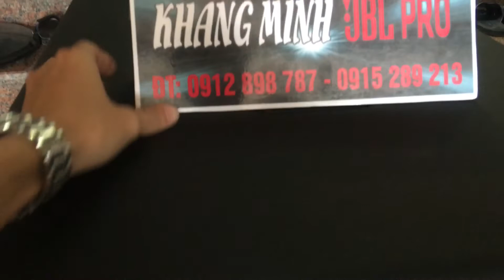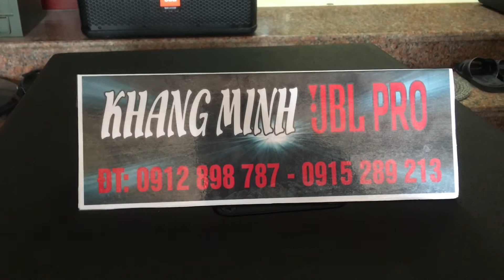18/12 hàng về - Khang Minh JBL 0912898787 zalo